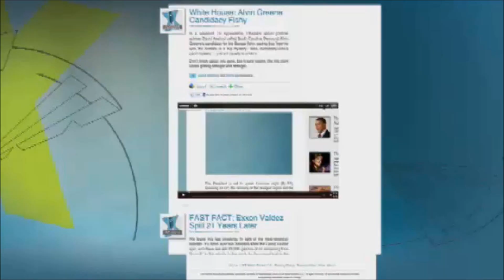東日本大震災の動物達。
東日本大震災の動物達の映像。